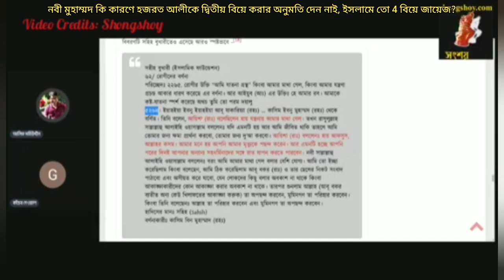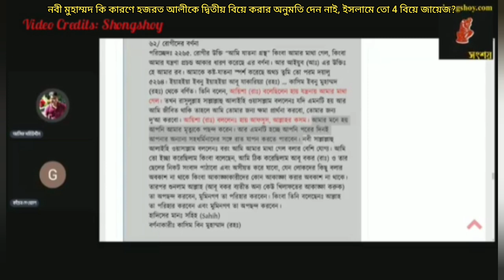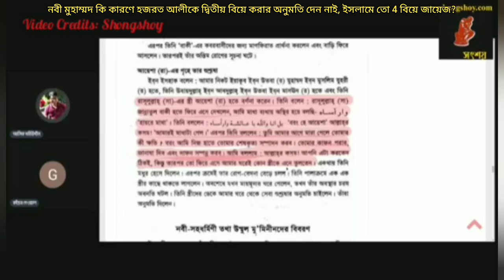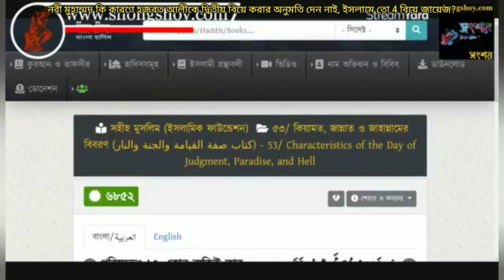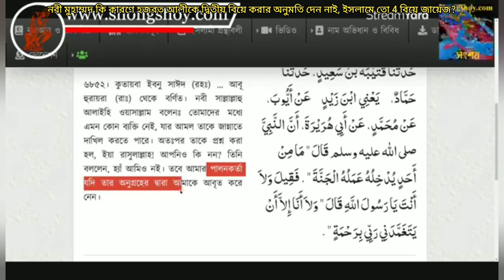হজরত মুহাম্মদ কি কারণে হজরত আলীকে দ্বিতীয় বিয়ে করার অনুমতি দেন নাই, ইসলামে তো 4 বিয়ে জায়েজ?